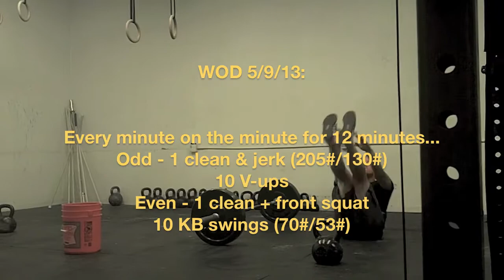Fortius Highlights 1-10 May 2013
Mixtape #21.

 Rick / Alex / Laura / Kamryn demonstrate a WOD, Sonia / Justin / Pete / Bryan front squat, Stephanie / Francis back squat, Josh / Di / Weiyang do some kneeling jumps onto a step, Mike L. does strict muscle ups into ring dips, Sonia cleans, Ally power snatches, Stephanie cleans, Geoff power clean & push jerks.